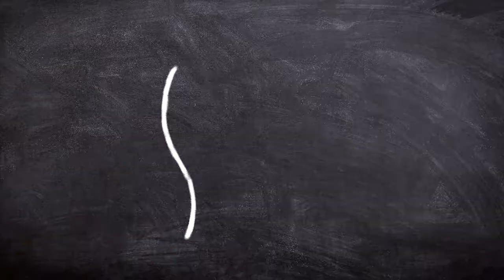Use the Power of Enthusiasm to Achieve Anything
Most people mistakenly down play the power of enthusiasm. They dismiss it as unnecessary excitement. I completely disagree with that belief. Enthusiasm is the power of God that inspires people to do great things and overcome any obstacle. Are you enthusiastic? Watch this video to learn why you should be.

Nexcue provides creative direction for your life that will help you to become mentally, physically and spiritually stronger.
Cues for living a great life.